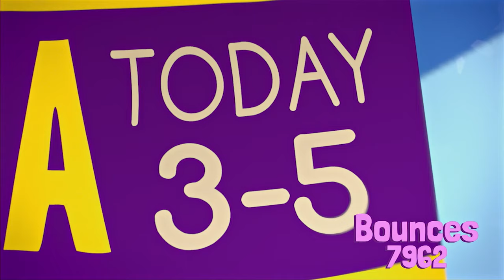Fingerlings Tales | Jumping Superstar! | Kids Cartoons | Sports Videos for Kids